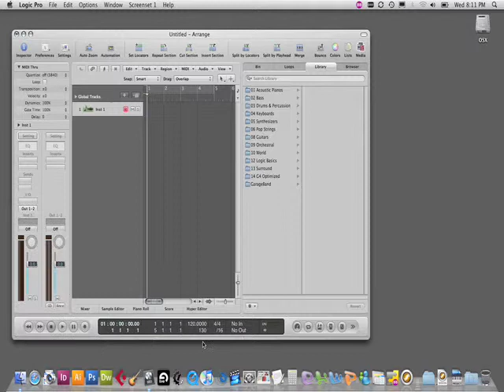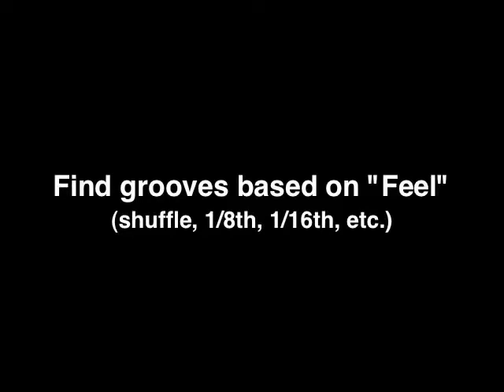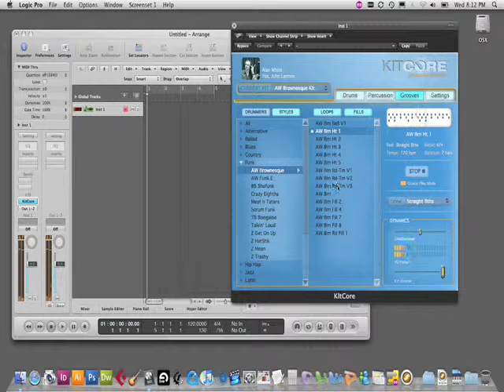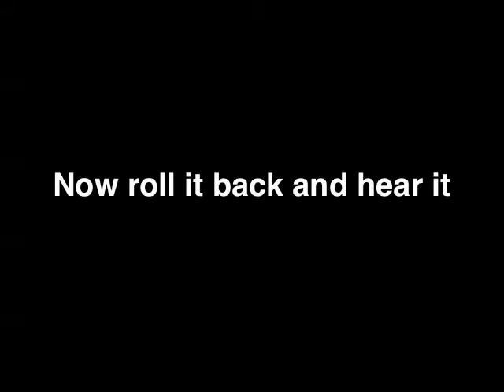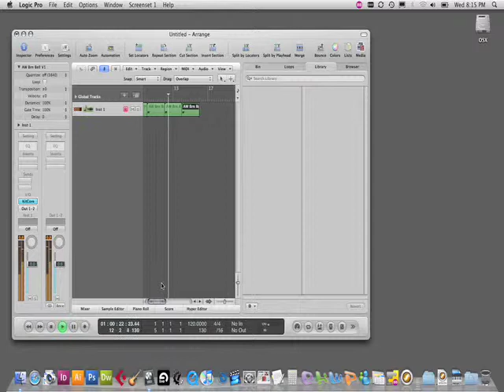KitCore Basics1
A basic overview of using the incredibly cool and affordable KitCore Deluxe drum software.